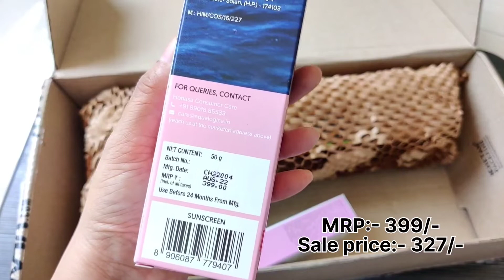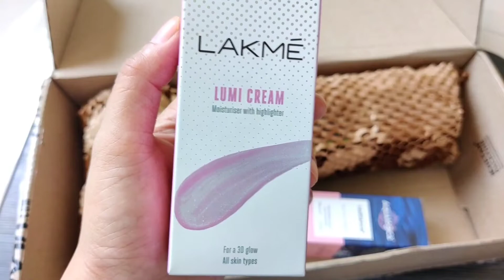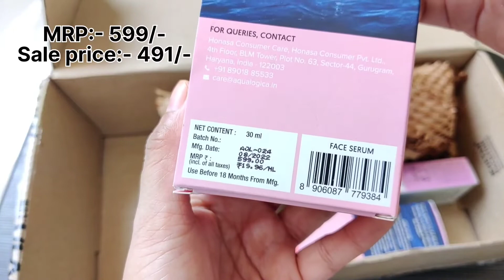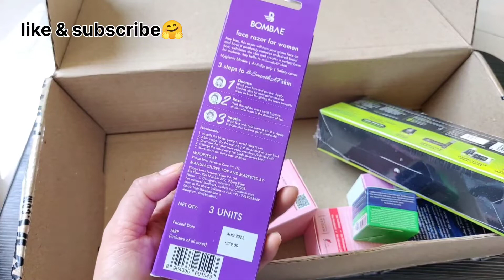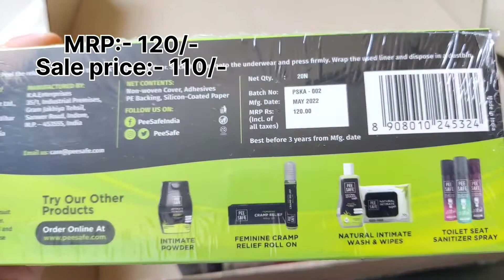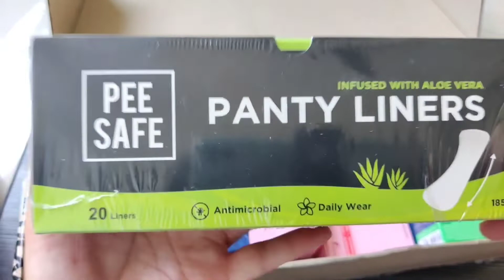Nykaa Sale || Unboxing Video & Products first Impression || Festive discount & price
Hey beauties,

This video is about Nykaa Haul, I really got good discounts on products. Download nykaa app and get good discounts on skin care, haircare, make-up, bodycare and many more at your favorite brands.

I hope you really like this video, products link below in description box.

Thank youuuuuu🤗